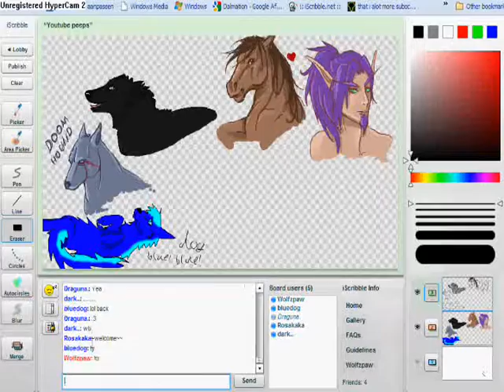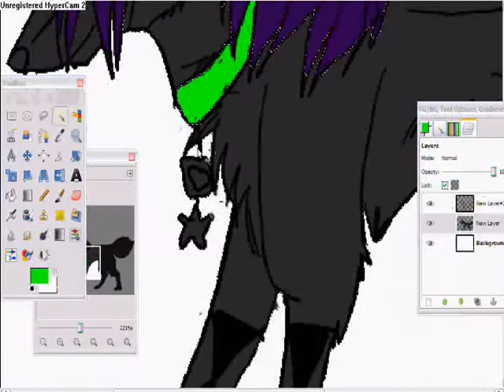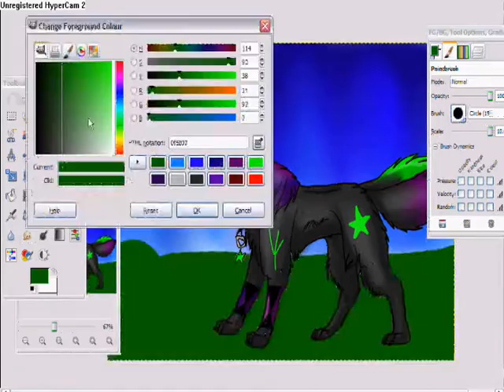Speedpainting Stella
AUMG I KNOW ITS SUCKZZZ sorry it cost soo long. But i hope you like it :D